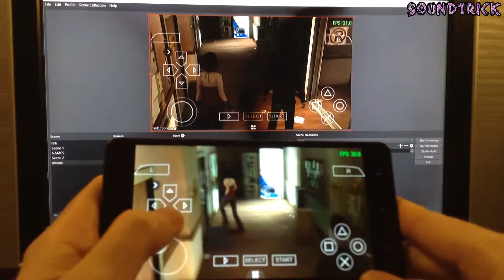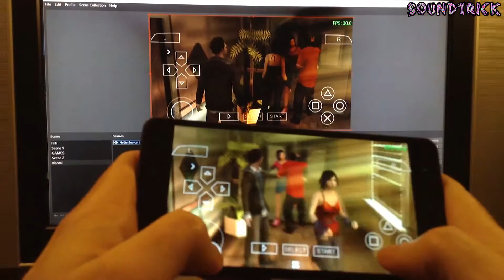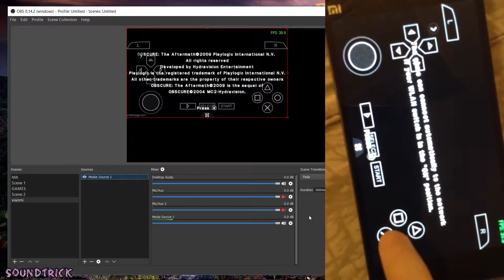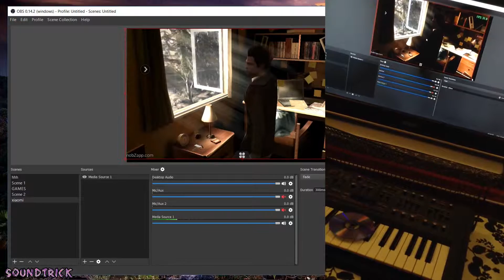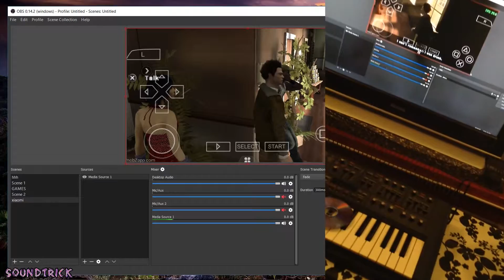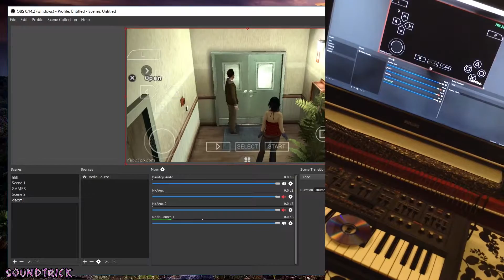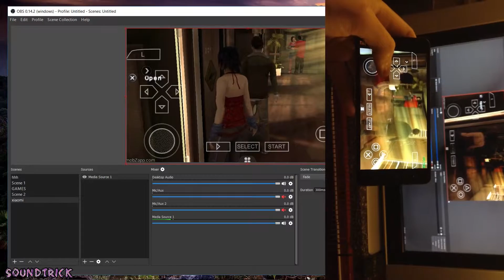[ XIAOMI MI 4C ] ObsCure [ PSP emulator for Android ] Snapdragon 808 + PPSSPP emulator for Android,